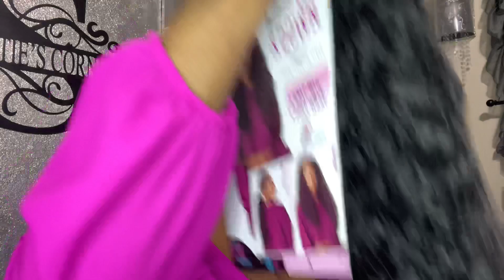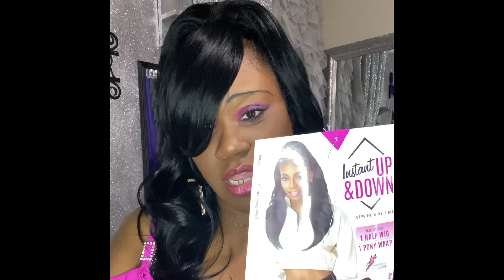Sensationnel Half Wig N Pony Instant Up N Down UD 1 & UD 2 | Slayed By Sweetie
If you're new here thanks for stopping by. I love 💕 doing wig reviews, infused baking, cooking, vloging, and more. Follow on social media.

Description
Sensationnel Half Wig N Pony Wrap Instant Up N Down UD 1 & UD 2

Description Product Highlights:

How-To INSTRUCTIONS:

1.Part your hair from ear to ear to the top of the head. Dividing hair into two sections (Top & Bottom).
2.(Half Wig) Insert front comb, hold the cap down, and insert the backcomb. Secure both sides of the cap using bobby pins.
3.Tie your top section into a high ponytail (tie with a small portion of the half wig for more volume and secure fit) and make sure the half wig is covered.
4.(Pony Wrap) Insert the comb between hair and ponytail, and secure with bobby pins. Wrap the hair around and secure with bobby pins to hold the wrapped hair.

*Link to Units:
Sensationnel Half Wig N Pony Wrap Instant Up N Down UD 1

Sensationnel Half Wig N Pony Wrap Instant Up N Down UD 2

I don’t own the rights to any of the music used in my video.

I will make a small percentage of money. This does not affect the price in any way and it DOES NOT mean that I have been paid to use these items. I buy all items with my own money unless - I say it was sponsored. Even then, all opinions are 100% my own open and honest.)